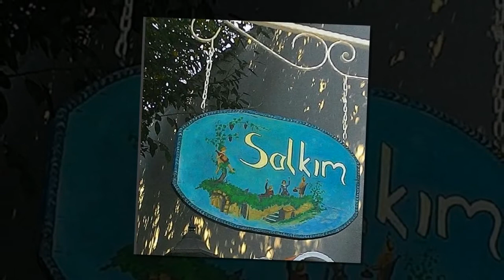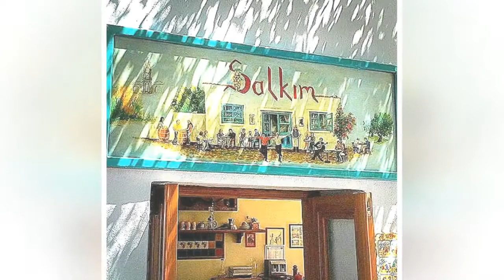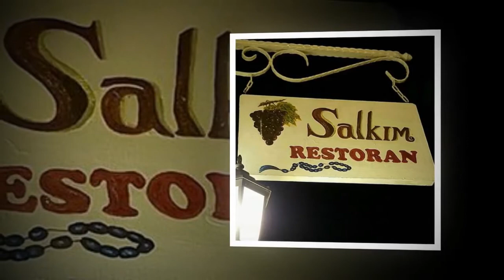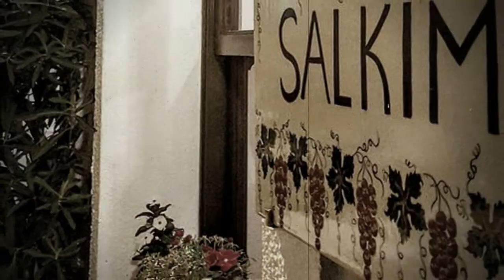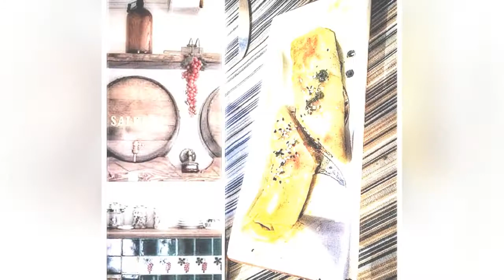Salkım Restorant Bozcaada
Bozcaada'ya gelindiğinde mutlaka uğranılacak adres ve tadına bakılacak lezzetler. Bozcaada'nın güzelliklerini video kanalımızdan'da takip edebilirsiniz.